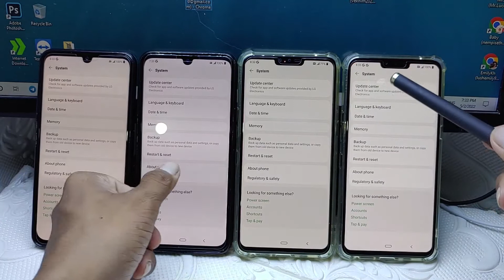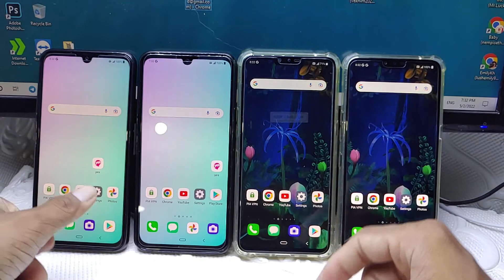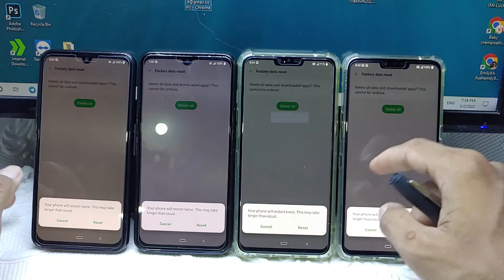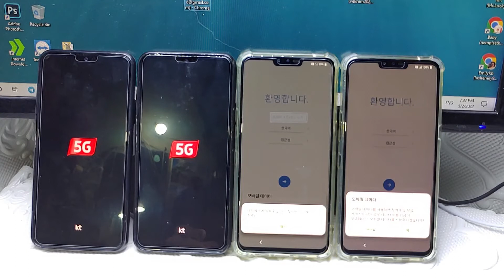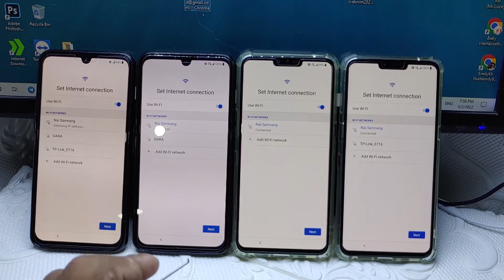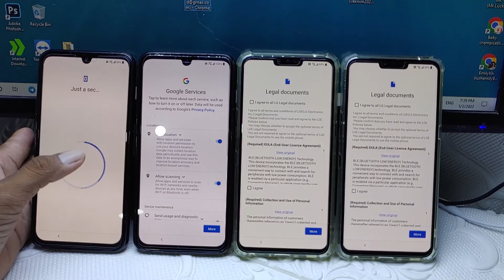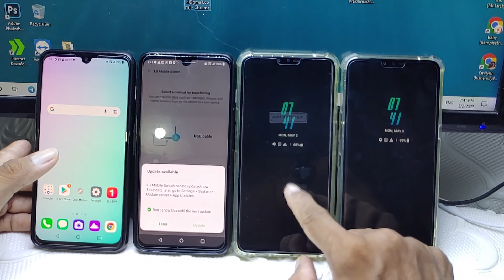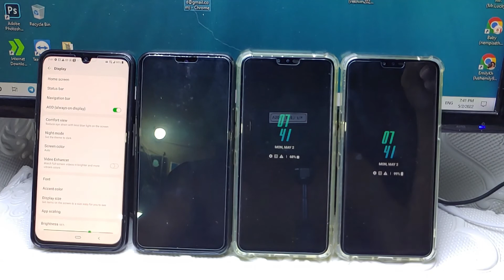Reset Data 4 Phone Lg V50s and Lg V50 ThinQ 5G / Mr. Block Fix 4 Device Erase All Data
I erase all data all device and this videos I want to test speed lg v50s vs v50, Let's see the videos!